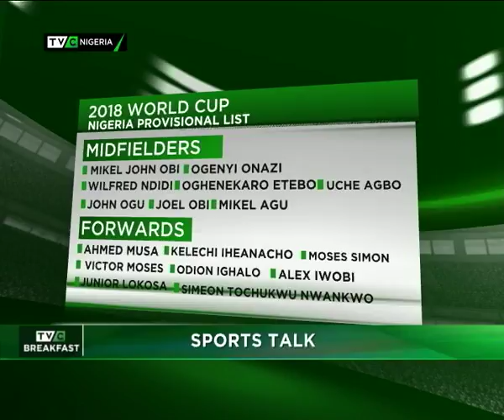TVC Breakfast 17th May 2018 | Sports Talk with Chuks Akuneto